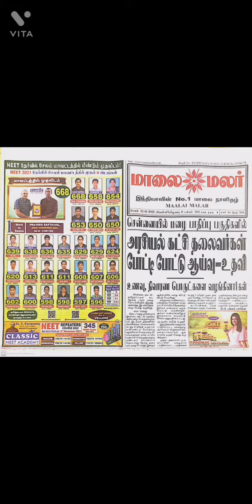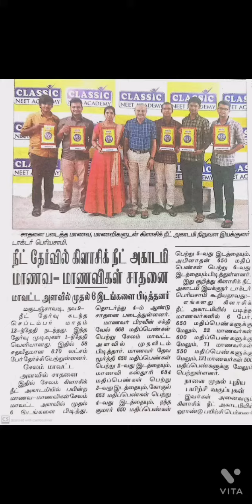NEET 2021 தேர்வில் CLASSIC NEET ACADEMY SALEM சாதனை || Dr.T.PERIASAMY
NEET 2021 தேர்வில் சேலம் மாவட்டத்தில் முதல் 6 இடங்கள் || CLASSIC NEET ACADEMY || Dr.T.PERIASAMY
650 AND ABOVE- 6
600 AND ABOVE- 22
550 AND ABOVE- 71
500 AND ABOVE- 131